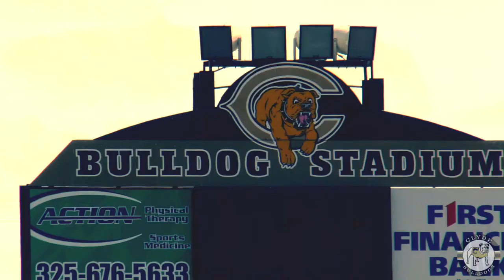🚨EPISODE III - Clyde vs Merkel🚨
HOMECOMING 2022🙌🏽

These boys put on a SHOW for the exes of Clyde High School!! What a way to welcome all the graduates back!!🤯🤯

BEAT MERKEL was the goal and BEAT MERKEL is what they did.

BALLINGER tonight. 😎

LETS GOOOO!